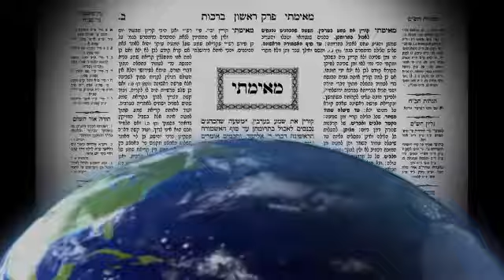Talmud Bavli Daily Page BECHOROS 32 From LiveDaf on KosherTube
In this Video you will find out about Talmud Bavli Daily Page BECHOROS 32 From LiveDaf on KosherTube